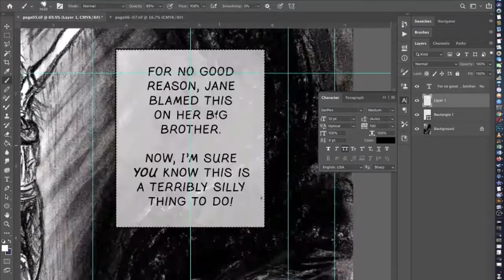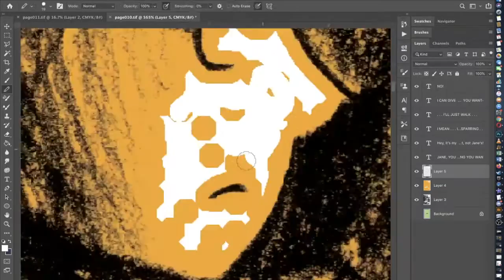Twitter video: Digital Touchups in 2 minutes